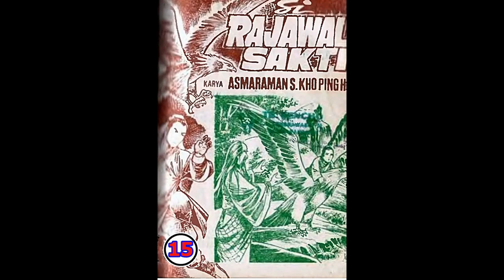Seri Cerita Silat SI RAJAWALI SAKTI JILID 15